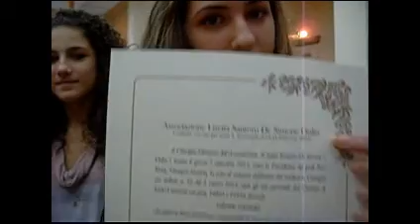Premi agli studenti 04 - Intervista a Francesco De Simone e i momenti della premiazione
- mjosweb - Il Professore Francesco De Simone, Segretario dell'Associazione Onlus "Lisetta Santoro De Simone" intervistato prima della consegna delle borse di studio agli studenti di Sant'Anastasia. Sono stati premiati: Fontana Marcello, Rea Lorenza, Rea Raffaele, Torino Giada, Amodia Martina, Attruia Roberta, Iannone Sara, Piccolo Vincenzo, Nappo Carmela, Cormano Antonio, Frasso Dino e Manfellotto Teresa.